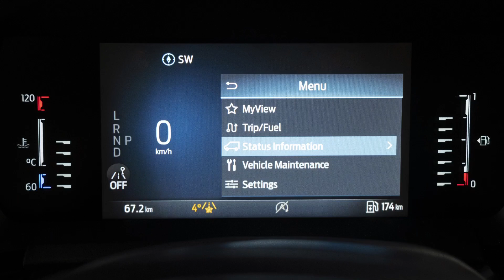Ford Tourneo Courier 2024 is here! Meet Ford's entry-level passenger car!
This is the all new Ford Tourneo Courier, a small MPV that will share Ford Puma's platform.

As Fiesta and Focus will be axed next year, this becomes Ford's entry-level passenger car.

It is powered by a 1.0-litre turbo Ecoboost petrol engine, making 123hp, linked to a six-speed manual or to a seven-speed automatic gearbox.

Inside, Ford Tourneo Courier comes standard with an 8-inch touchscreen for the SYNC4 infotainment system, and with a digital instrument cluster.

The system gets over-the-air updates and supports wireless Apple CarPlay and Android Auto.

Production will start later this year.